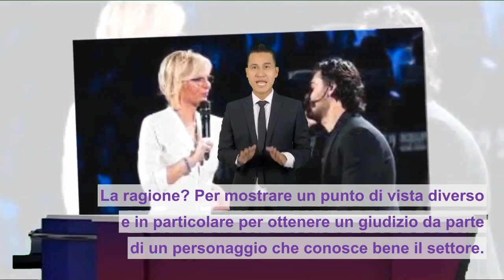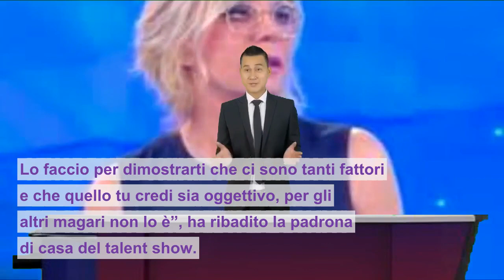“Fai una brutta fine…”: per Maria De Filippi si toglie un sassolino dalla scarpa